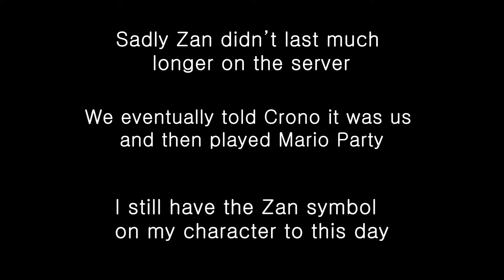Phantasy Star: The Legend of Zan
This is what happens when you play Dreamcast games in the modern day.